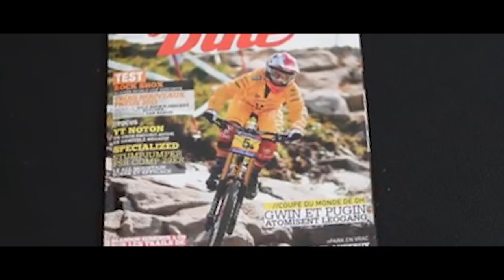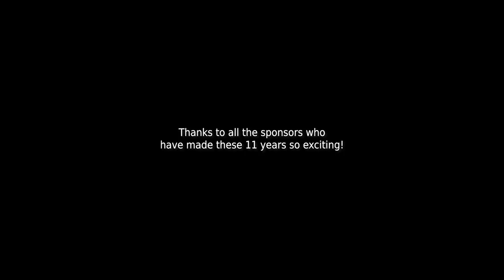10 Years Of Racing - Velosolutions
Over the last decade the SCOTT-Velosolutions World Cup Team has been a permanent fixture on the Mountain Bike World Cup. Claudio Caluori developed the team from humble beginnings to become an elite racing team. The team had its highlights with several World Cup podiums by Nick Beer, Fabien Pedemanaud, Emilie Siegenthaler and Floriane Pugin, as well as junior podiums and wins by Noel Niederberger! It also definitely remembers the World Cup victory by Floriane Pugin in Leogang 2011!
During the last few years, Velosolutions was developing into a force of its own, diversifying the way in which it promotes the sport of cycling around the world.
SCOTT-Sports commitment to racing remains at the heart of its story but the shared journey came to a natural end and the unbelievably hard decision to wind down the team was made.
As SCOTT-Sports ventures in to a new era, Velosolutions shifts up a gear and increases its commitment to the sport in a big step. Through the Red Bull Pump Track World Championship, pumpforpeace and more, Velosolutions takes its world to the next level!
Over the last 10 years the team has travelled the world and brought with it an infectious spirit, they have partied hard, raced harder and rocked out with the best riders in the world.
“While we weren’t known for the big victories in the elite men’s category, we certainly kept the paddock busy and the fans excited over the years. Other teams will be relieved to hear that they can now remove their ear plugs. The future is brighter than ever before and we are excited about the next stage in our history. Our goal is to make cycling and action sports accessible for everyone and we are focused on that mission. I want to thank all the riders, the staff, our sponsors and the fans for their commitment to the team and thank SCOTT-Sports for helping us to bring our dream to life” – Claudio Caluori